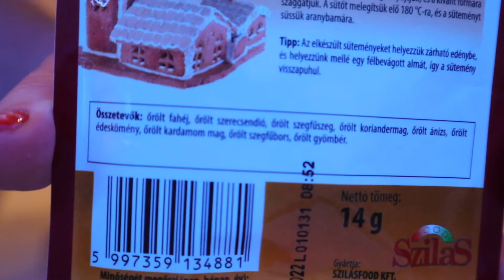Mézeskalácssütés anyuval és karácsonyfa-díszítés🎄🤶🏻Recept és praktikák✨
Sziasztok!☺️
Ebben a videóban tömérdek mézeskalácsot készítünk anyuval, és feldíszítjük velük a karácsonyfánkat. Megosztom a pontos receptet és a különféle mézeskalácssütéssel kapcsolatos praktikákat, illetve hogy én hogyan készítem a tuti biztosan keményre szilárduló írókát.🤗🍪

Remélem, hogy tetszik a videó és elkészítitek a receptet!

Boldog Karácsonyt kívánok mindenkinek!🎄🤶🏻🥂✨

Valentina